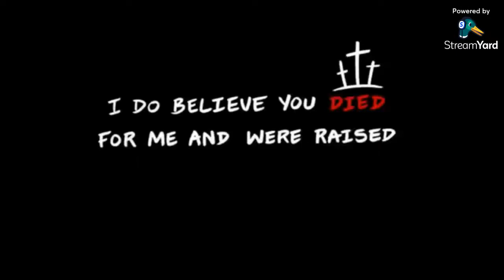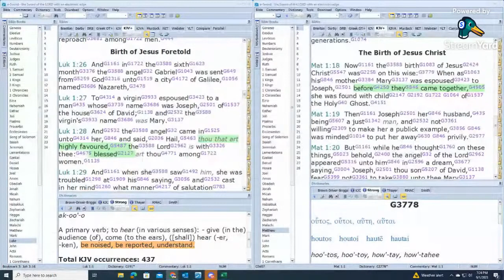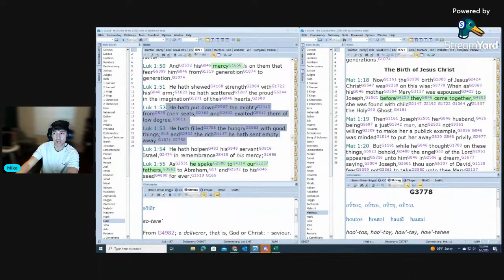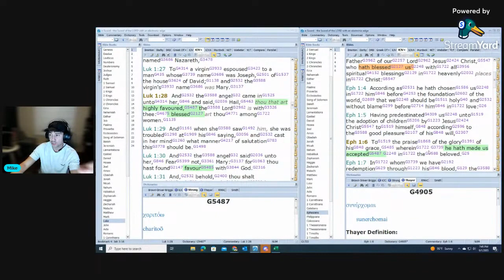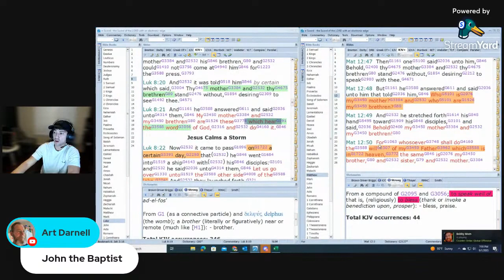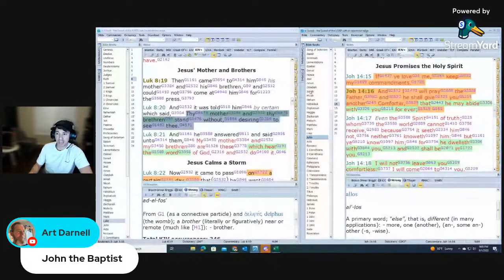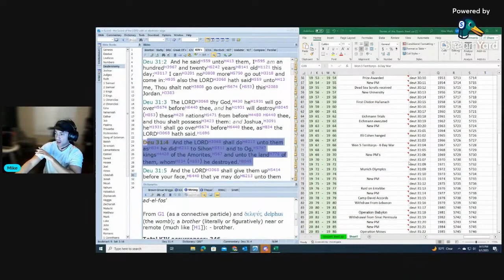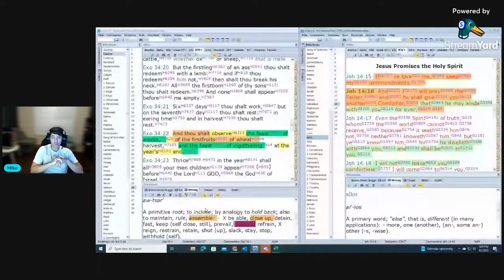The Four Marian Dogmas or Mariology